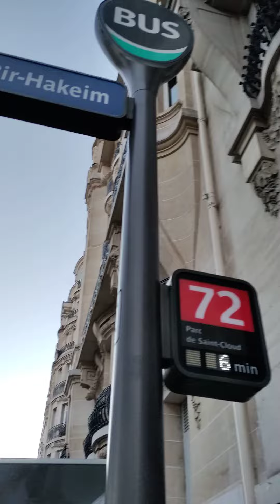Dec26 still waiting for bus 72